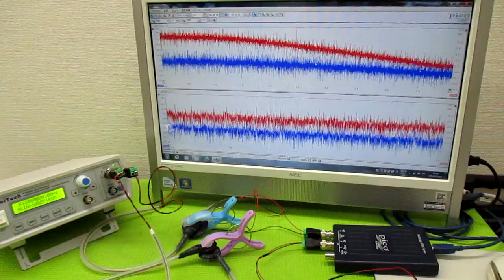メガヘルツの超音波発振制御プローブ製造技術